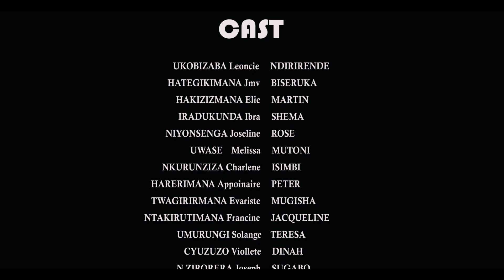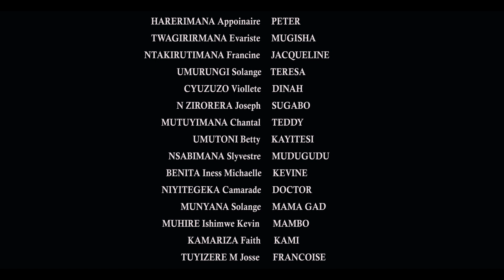NDIRIRENDE S06 EP13// MAMA MUTONI AHURIYE NA FANY MUKABARI UYUMVIRE IKIMUSEKEJE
MAMA MUTONI AHURIYE NA FANY MUKABARI  UYUMVIRE IKIMUSEKEJE NUKUNTU BAZIRANA

URIFUZA KUTUVUGISHA
URIFUZA KWAMAMAZA
URIFUZA INYUNGANIZI
URIFUZA GUSHORA MURIYI FILM